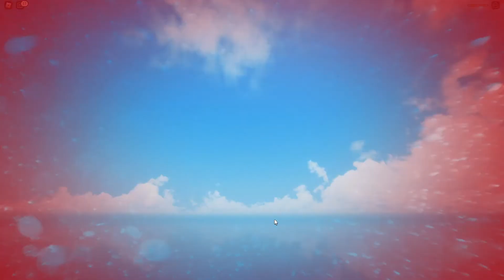Fun Roblox Game! - Biomes Obby Speedrun [UPDATED!] by KK7!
Roblox Biomes Obby Speedrun - is a combination obby speedrun game that KK7 created.  Thank you to all those who tested out the initial version and helped him get to this updated version for relaunch!

Kid-A-Loo is a 100% family friendly channel with no bad language so parents can feel comfortable letting kids of all ages watch our kid friendly gaming videos, Minecraft tutorials and content like this Biomes Obby Speedrun video!

Kid-A-Loo (KidALoo) creates family friendly gaming videos, educational content, Minecraft tutorials and adventure vlogs! Our favorite games are Minecraft and Roblox like this Biomes Obby Speedrun video, but we also have fun recording computer games, doing book reviews and trying out new mobile games to share with our subscribers.

Favorite Hashtag
Game: Biomes Obby Speedrun Roblox

We hope you enjoyed watching this Biomes Obby Speedrun video as much as we did making it!

The Kid-A-Loo team is made up of:

- ToriPlayz (the builder)

**Our Groups:

FNA Nation - we are part of FNA Nation, a group of family friendly YouTubers who make content like this Biomes Obby Speedrun video that is suitable for kids of all ages!

WeBe - we are official members of the WeBe Squad, a group of family friendly youtubers dedicated to making safe content for kids of all ages.

At Kid-A-Loo we have fun while learning!  Technology has created many opportunities for learning including, communication, video recording, creative building, game play commentating, coding, video editing and more! If you liked this Roblox Biomes Obby Speedrun video we would love to hear from you about what other family friendly videos you would like to see!

Thank you for checking out our KidALoo family friendly gaming videos and joining us for this Biomes Obby Speedrun game on Roblox!